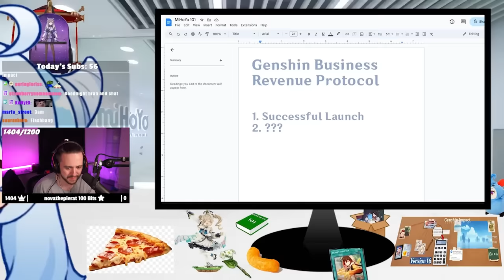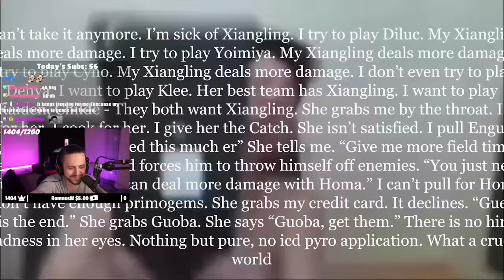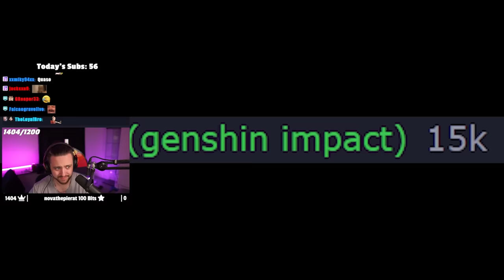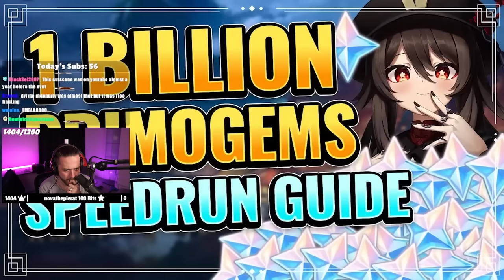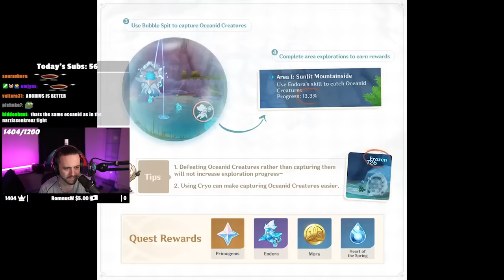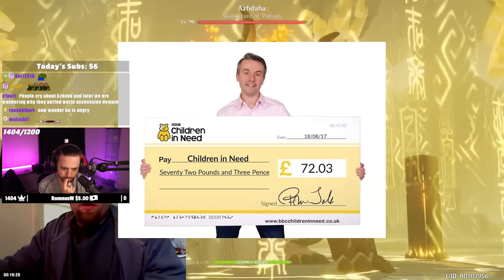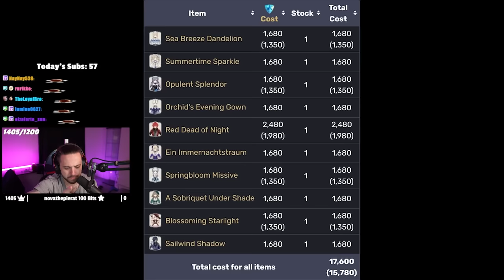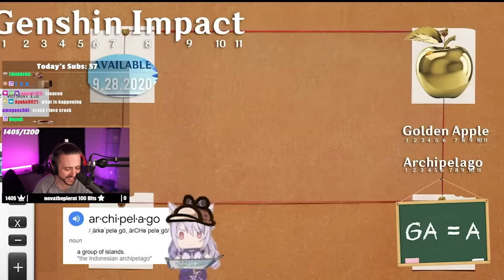Genshin's First Impact Is A Rollercoaster Of Emotions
▼▼EXPAND ME▼▼